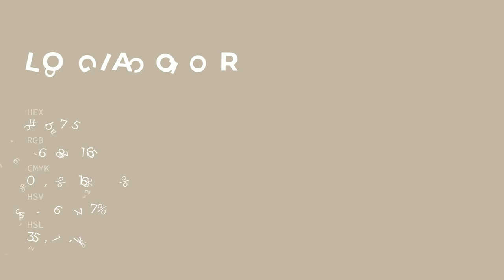Loggia color c4b7a5 hex color - Yellow color - Cool color c4b7a5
What color is Loggia ? c4b7a5 hex color - Yellow color - Cool color c4b7a5

Hex c4b7a5 Color Code is also known as Loggia color.